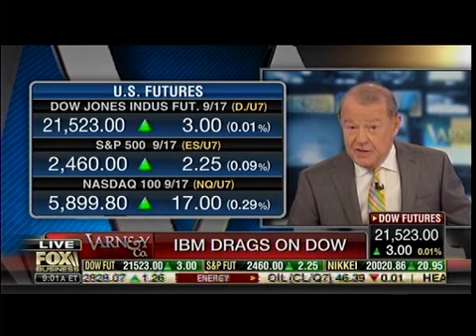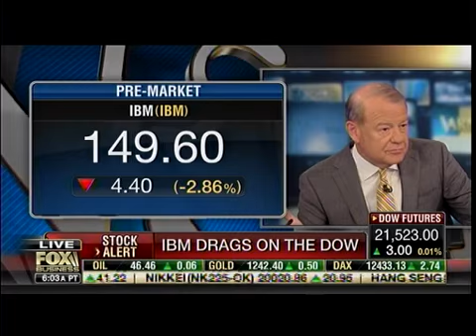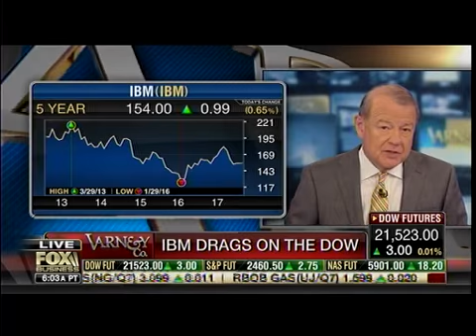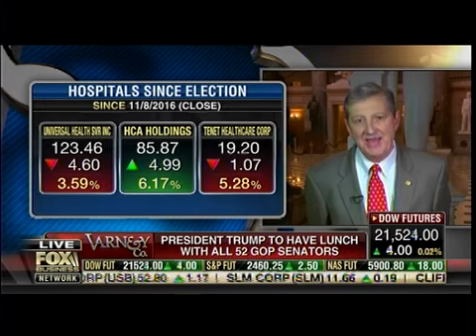President Trump to have lunch with all 52 GOP Senators - Stuart Varney